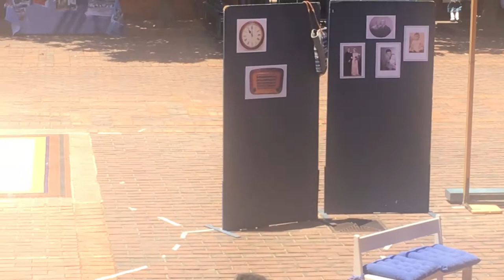OXI DAY 2018 - SAHETI PRIMARY SCHOOL SKIT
SAHETI Primary School pupils presenting a Greek skit on "OXI" day. Video footage courtesy of Mrs Despina Maglara